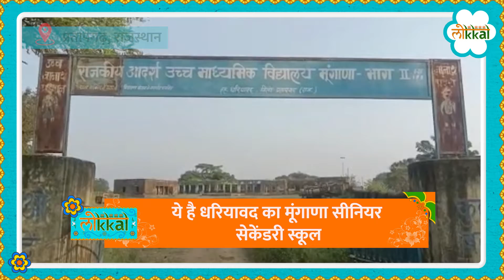स्कूल के पीछे कुएं में आकर बैठ गया 12 फीट का अजगर , खौफ में स्कूल के बच्चे और शिक्षक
प्रतापगढ़ के धरियावद उपखंड क्षेत्र मूंगाणा सीनियर सेकेंडरी स्कूल के पास के कुएं में 12 फीट लंबा अजगर अब ग्रामीणों और बच्चों के लिए चिंता का विषय बना हुआ है , वन विभाग की टीम दो दिनों से अजगर का रेस्क्यू करने की कोशिश कर रही है,कभी खाट तो कभी सीढ़ी के जरिए अजगर को निकालने की कोशिश की जा रही है , बच्चों और उनके मां-बाप में खौफ इतना ज्यादा है कि बहुत कम ही बच्चे स्कूल आ रहे हैं , अजगर रोज दोपहर बिल से बाहर निकलकर धूप सेंकता है और वापस बिल में घुस जाता है। अजगर के बिल में जाने के बाद वन विभाग की टीम भी निराश होकर वापल चली जाती है

In Pratapgarh's Dhariyavad subdivision area, a 12 feet long python  was found in the well near Moongana Senior Secondary School is now a matter of concern for the villagers and children, the forest department team is trying to rescue the python since two days,  an attempt is being made to remove the python through the ladder, there is so much fear among the children and their parents that very few children are coming to school, every afternoon the python comes out of the burrow to sunbathe and enters back into the burrow .After going to the python's bill, the forest department team also goes back after not being able to trap it.